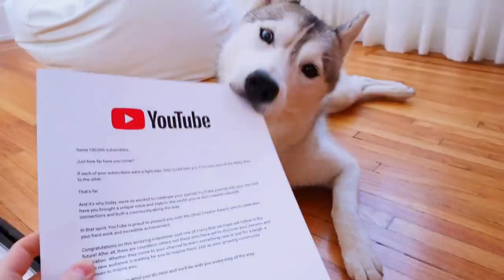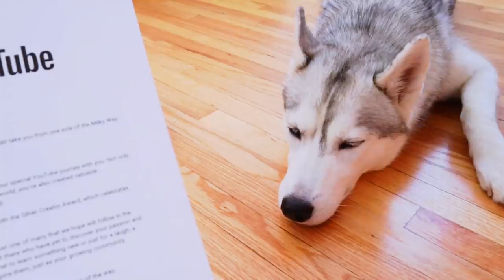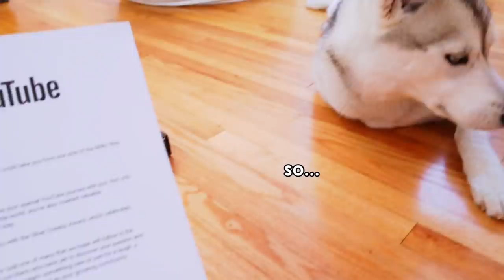Dog Unboxes Silver Play Button (and nearly DESTROYS it!)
Skaya finally received her YouTube Silver Play Button (Silver Creator Award) in the mail… and she nearly destroyed it!

Although we’re already passed the 200K subscriber mark at this point, Skaya and I have been patiently waiting for our YouTube Play Button to arrive so that we could share it with you all. Skaya was so excited because it came in a package (and Skaya is obsessed with packages – she thinks they’re all hers! 😂) She couldn’t wait to open it… but when she did, she nearly destroyed it by scratching it with her paw!! 😱 (Thank goodness for the protective covering that came with it...)

It is such an honor to be able to receive this award and share it with you all, our very own YouTube family. You have truly changed our lives in ways I cannot even begin to express. Every day, I read your comments, smiling and being touched by how many people Skaya is helping around the world. We are beyond grateful.

Thank you for being a part of our lives and for loving and caring for Skaya as much as I do. We love you so, so much. ❤

Treats:
Chicken Breast Treats
Beef Liver Treats

Brushes:
Dematting Dog Rake (Brush Comb)
Slicker Brush (Self-cleaning)

Dealing with Pet Hair and Messes:
Lint Rollers (essential for clothes!)
Stain and Odor remover
Pet Hair Remover Roller (for carpets)
Best Vacuum for Pet Hair

Collars:
Gentle Collar to Prevent Pulling

If you’re reading this, just know that Skaya thinks you’re fluffin’ amazing! ❤